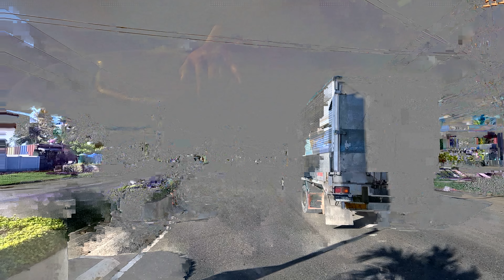road trip panabo to carmen